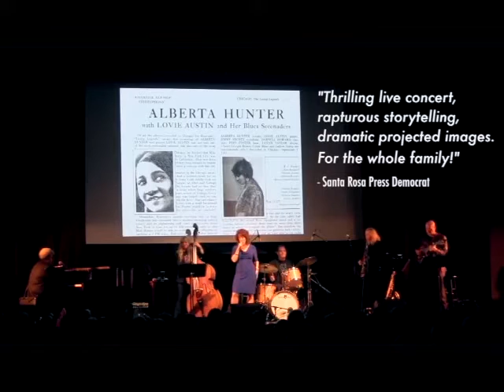[Dec 2014] A Peek of the Wild Women of Song at Kanbar Hall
Take a quick look at the show Pamela performed at Kanbar Hall in December!